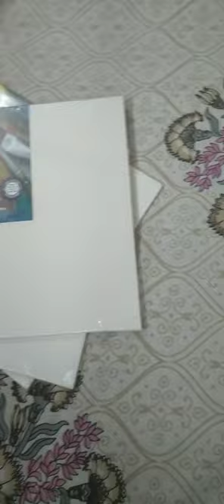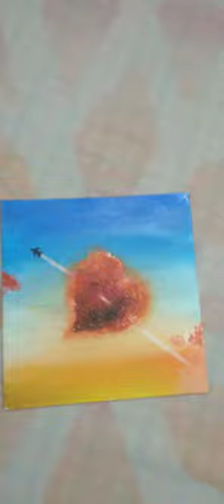Heart💘 acrylic painting❤❤